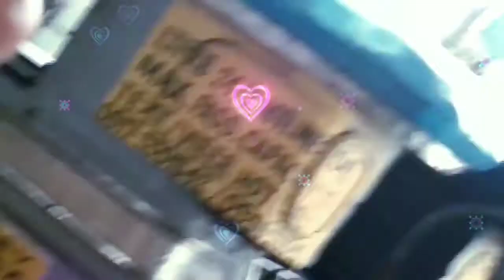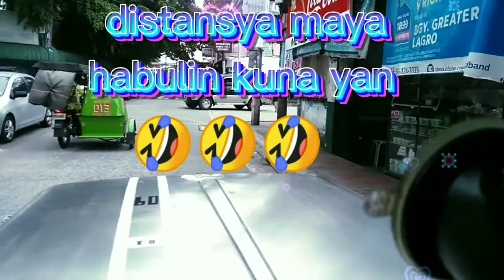Firsf! Day ng libring SAKAY ng LTFRB 5:00 to 10:00 pm 10,rounds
Unang Araw ng libring Sakay ng ltfrb 5:00 ng madaling araw hanggang 10:00 ng gabe  10 ikot